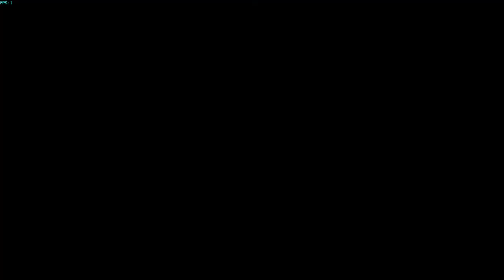Evolution of Mario Circuit 1992 - 2020 | Mario Kart Series🚩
All Mario Circuit/ Mario Theme Courses from 1992 Super Mario Kart to 2020 Mario Kart Tour.

Timeline skips of Mario Circuits/ Mario Theme Courses
Super Mario Kart Mario Circuit 1 0:12 - 0:43
Super Mario Kart Mario Circuit 2 0:44 - 1:13
Super Mario Kart Mario Circuit 3 1:14 - 1:46
Super Mario Kart Mario Circuit 4 1:47 - 2:24
Mario Kart 64 Mario Raceway 2:25 - 3:05
Mario Kart: Super Circuit Mario Circuit 3:06 - 3:39
Mario Kart: Super Circuit SNES Mario Circuit 1 3:40 - 4:01
Mario Kart: Super Circuit SNES Mario Circuit 2 4:02 - 4:28
Mario Kart: Super Circuit SNES Mario Circuit 3 4:29 - 4:58
Mario Kart: Super Circuit SNES Mario Circuit 4 4:59 - 5:31
Mario Kart: Double Dash Mario Circuit 5:32 - 6:21
Mario Kart Arcade GP Mario Highway 1 6:22 - 7:01
Mario Kart Arcade GP Mario Beach 1 7:02 - 7:45
Mario Kart Arcade GP Mario Highway 2 7:46 - 8:23
Mario Kart Arcade GP Mario Beach 2 8:24 - 9:08
Mario Kart DS Mario Circuit 9:09 - 10:00
Mario Kart DS SNES Mario Circuit 1 10:01 - 10:28
Mario Kart Wii Mario Circuit 10:29 - 11:12
Mario Kart Wii N64 Mario Raceway 11:13 - 12:07
Mario Kart Wii GCN Mario Circuit 12:08 - 12:57
Mario Kart Wii SNES Mario Circuit 12:58 - 13:41
Mario Kart 7 Mario Circuit 13:42 - 14:38
Mario Kart 7 SNES Mario Circuit 2 14:39 - 15:19
Mario Kart Arcade GP DX Splash Circuit 1 15:20 - 16:07
Mario Kart Arcade GP DX Tropical Coast 1 16:08 - 17:10
Mario Kart Arcade GP DX Splash Circuit 2 17:11 - 17:54
Mario Kart Arcade GP DX Tropical Coast 2 17:55 - 18:58
Mario Kart 8 Mario Circuit 18:59 - 19:41
Mario Kart 8 GBA Mario Circuit 19:42 - 20:20
Mario Kart Tour RMX SNES Mario Circuit 1T 20:21 - 22:36
Mario Kart Tour SNES Mario Circuit 2 Gliding Challenge  22:37 - 23:05
Mario Kart Tour SNES Mario Circuit 2R 23:06 - 24:46
Mario Kart Tour SNES Mario Circuit 2T 24:47 - 26:29
Mario Kart Tour 3DS Mario Circuit R/T 27:29 - 28:47 END